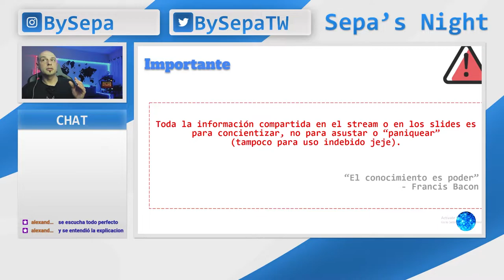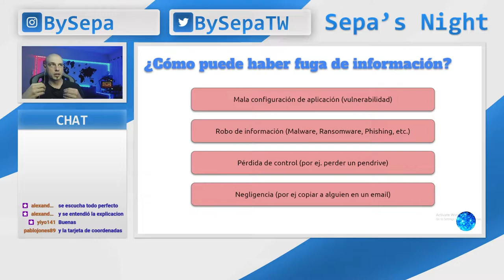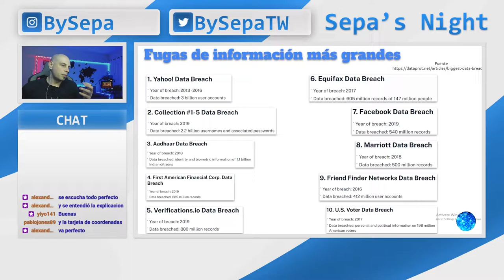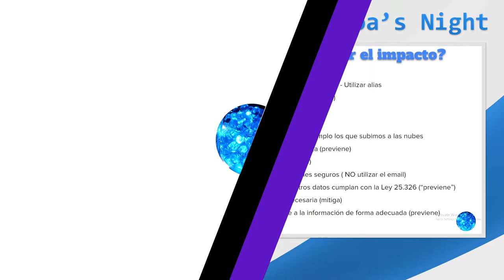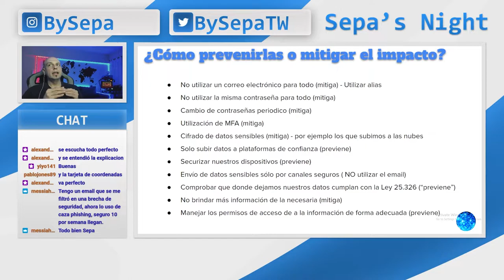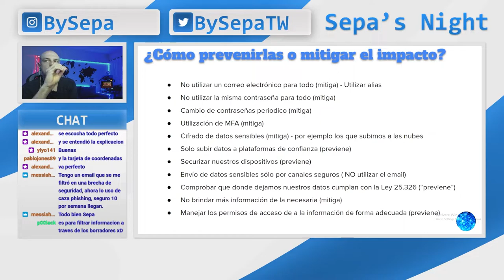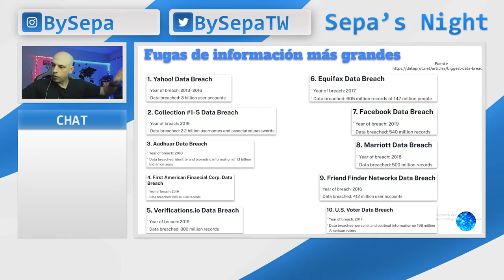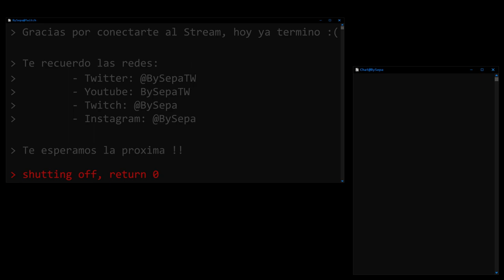Sepa's Night - Ciberseguridad para mortales #4 - Fuga de información / Data Leak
Este video es un extracto del vivo realizado el 20/10/2022 en mi canal de Twitch (BySepa) donde hablamos sobre la fuga de información, donde se origina, como nos puede afectar y tips para prevenirla o mitigar el imapacto.